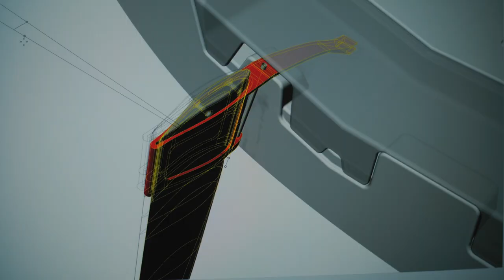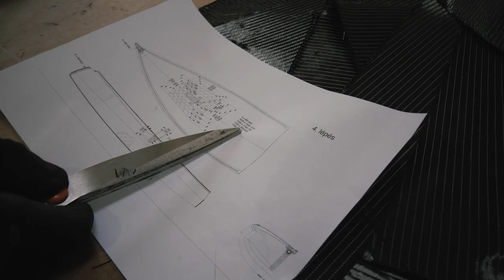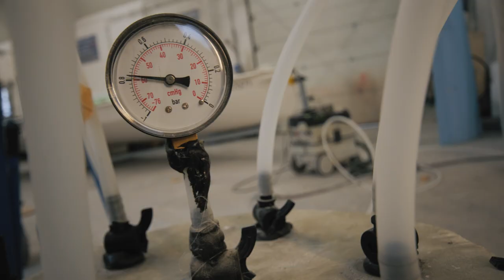Developing the first Flaar 24 sailing boat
Így készült a Flaar 24 vitorláshajó -- a tervezéstől a sablonkészítésen át a kompozitmunkákig. További információk a modellről

This is how our Flaar 24 sailing boat was born -- from the first drawings through the development of the molds to the actual building of the first boat.

🎬 Ladányi János